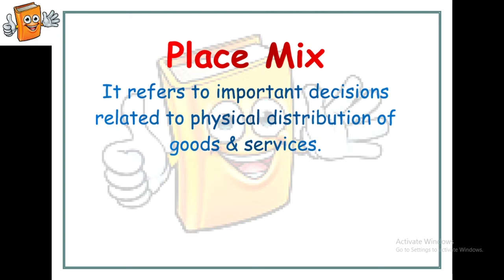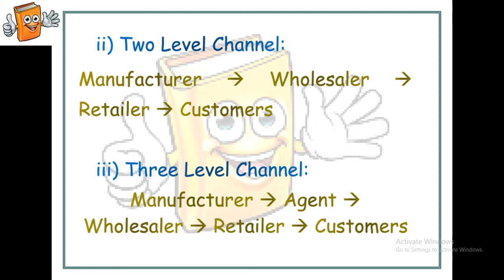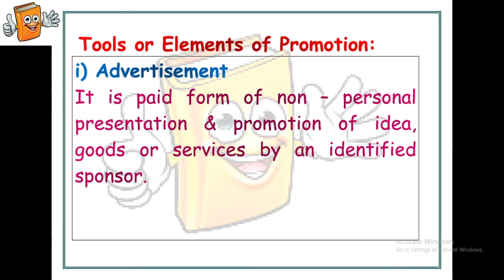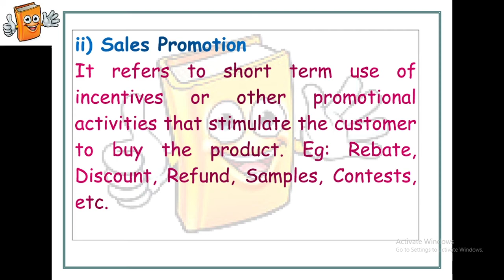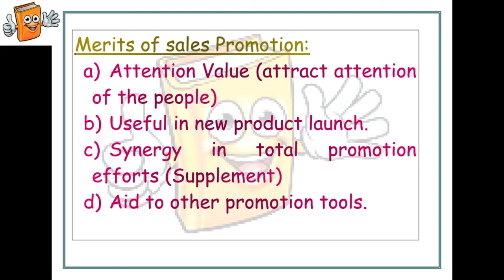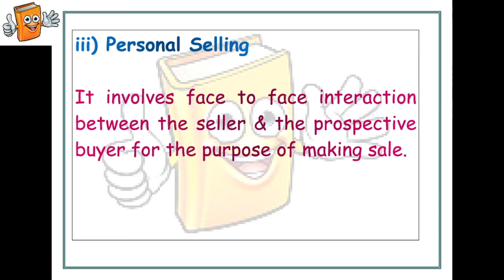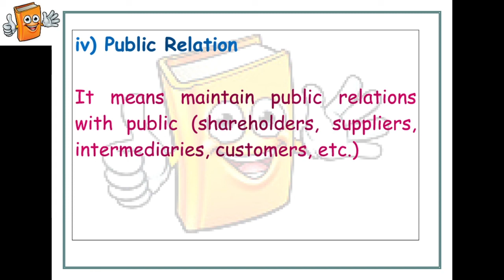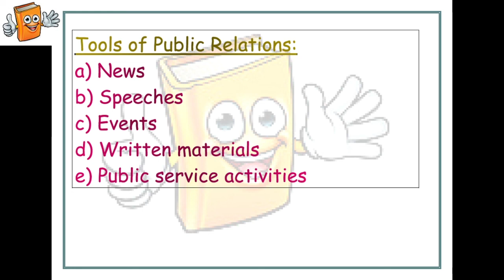#98 |Marketing Mix: Place & Promotion|Lecture 4|Marketing Management| by Asha Agrawal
Place
Promotion: Advertising, Sales Promotion, Personal Selling & Public Relation

Full coverage of the topics
Must Watch

Learn with tricks and codes to remember various topics
With Asha Agrawal (JRF Qualified, Research Scholar BHU)